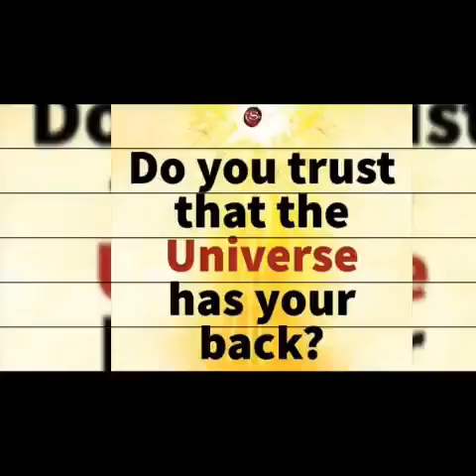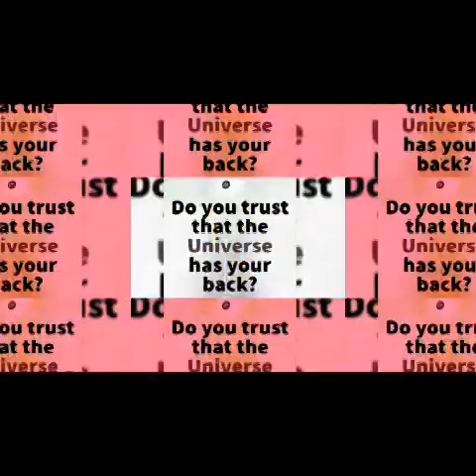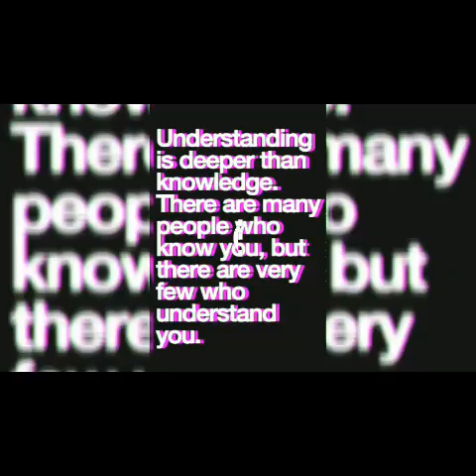Isolation Day 4 Quaran Queen Pampering Mode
OfWLife/Singapore Life